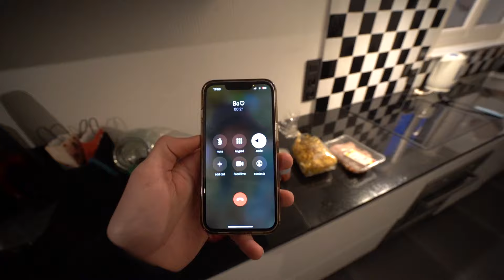IK KWAM DEZE DURE FERRARI TEGEN! 😮 #282